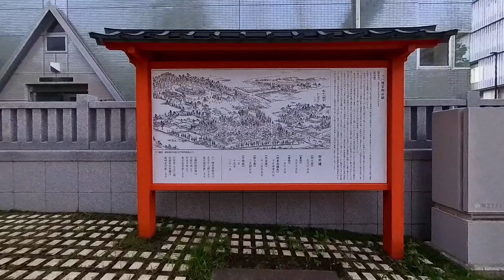Tokyo Afternoon Walk | Ana Hanchimangu Shrine Walk To Takadanobaba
Thank you for tuning in to my video!

Gear:
For my live videos, I use either the iPhone 12 Pro or iPhone 13 Pro Max paired with a DJI OM4 Gimbal for stability. Additionally, for pre-recorded 4K HDR content, I rely on the iPhone 12 Pro, iPhone 13 Pro Max, insta360 One X, and insta360 X3.

Recommended Equipment:
- DJI OM4
- Insta360 X3